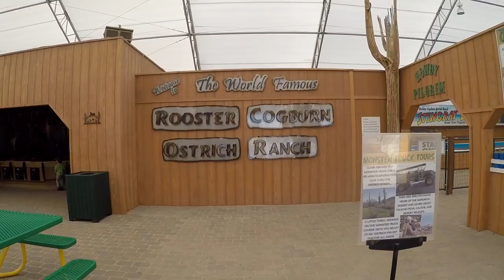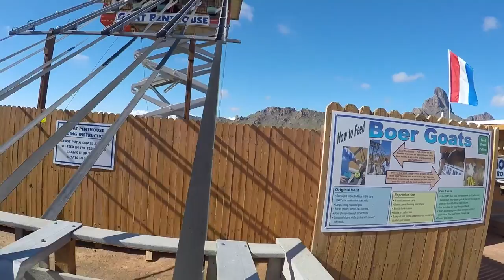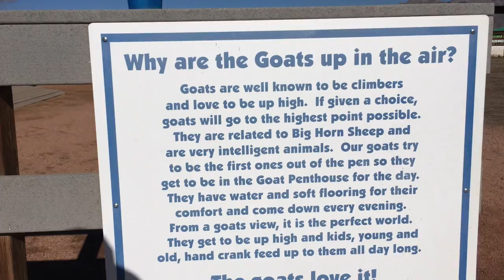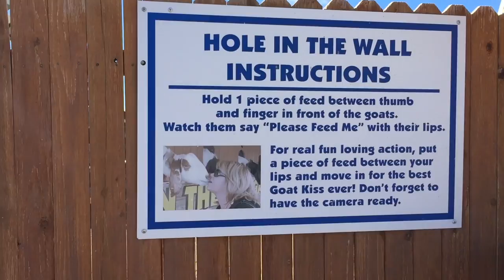Smiling Donkey and Ostrich Fishing at Rooster Cogburn Ostrich Ranch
On this escapade we go ostrich fishing and monster truck riding on the ranch. What should be our next family escapade?
My channel is all about family escapades rather it is a vacation trip or an afternoon on the farm. Everyone has always asked me, "How did you find out about this event, activity, or place?" My goal is to share our adventures so other families and folks can get out on escapades and make memories with their loved ones.